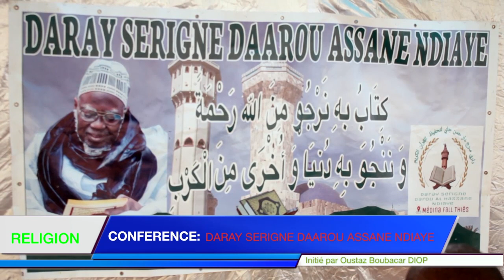Journée Recital Coran Daara Serigne Daarou Assane Ndiaye